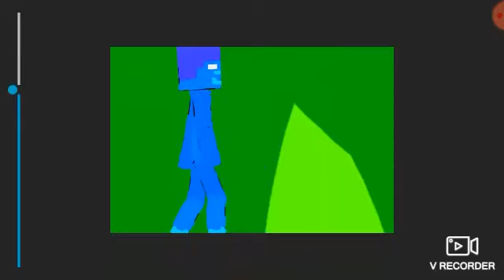Drawing Cartoon 2 AML-223 vs AML-710